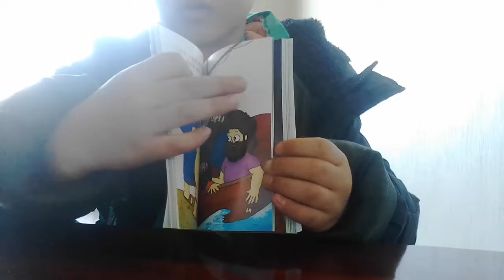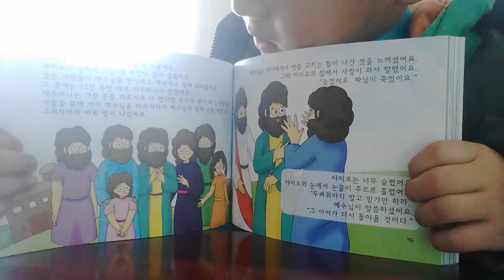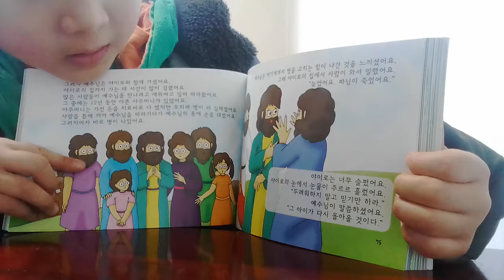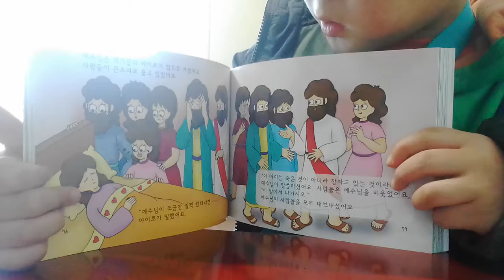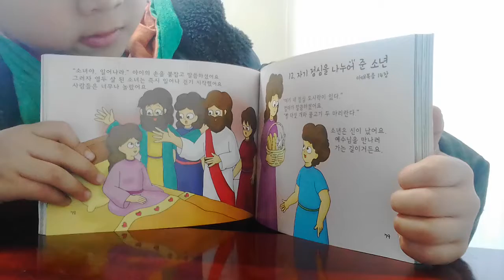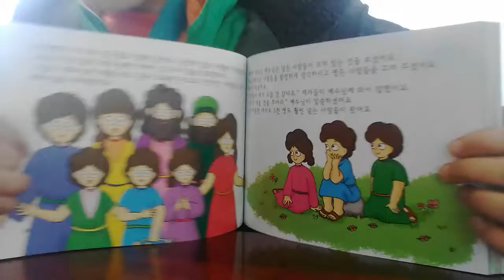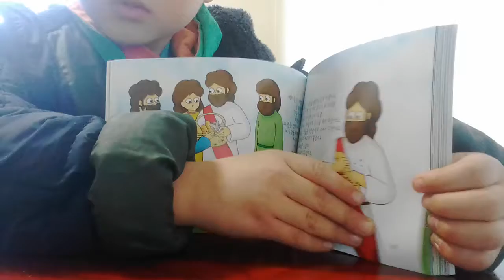‹Kids›Soo：원더풀스토리 읽어주기 20170307